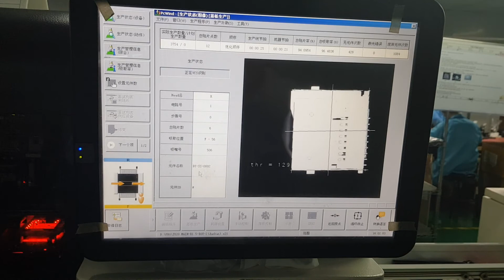Optically recognition components before place on bare PCB with SMT mounter machine Samsung